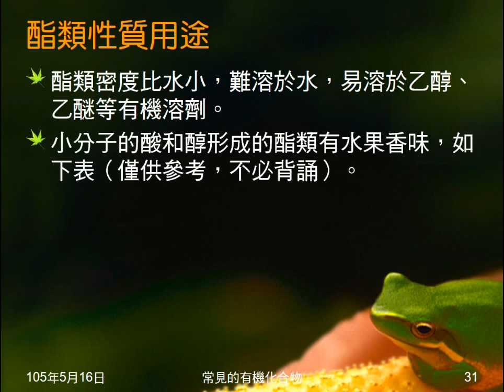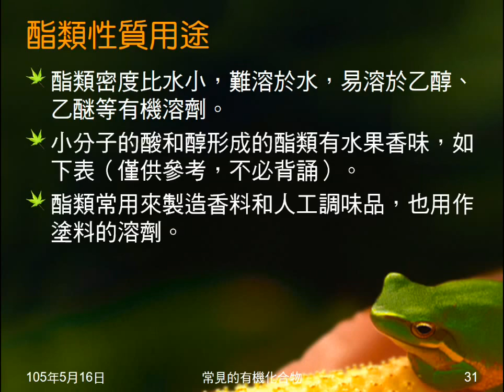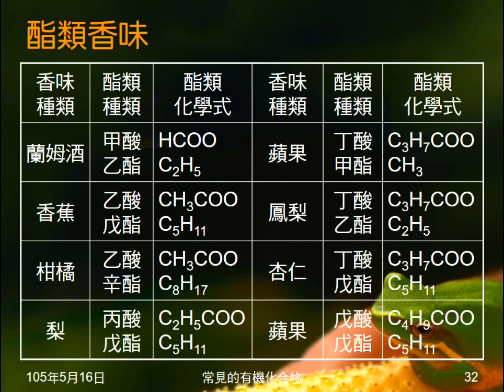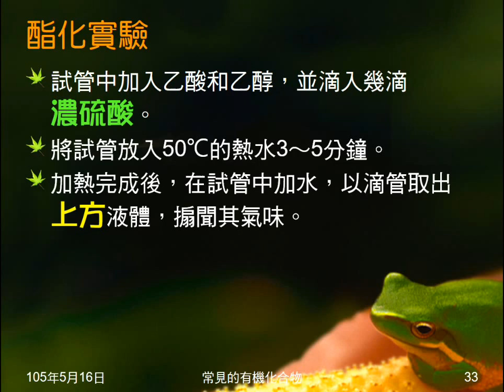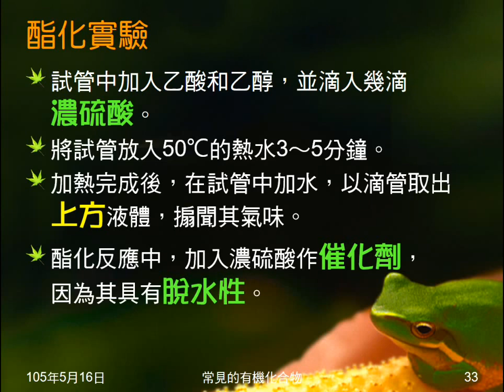104學年國二理化＿有機化合物07：酯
介紹酯類的構成，中英文通式，及如何命名。介紹酯類的性質、用途。說明酯化反應實驗，包含使用的催化劑。